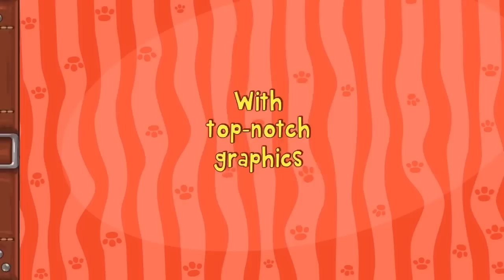Meow Quest Spot the Difference